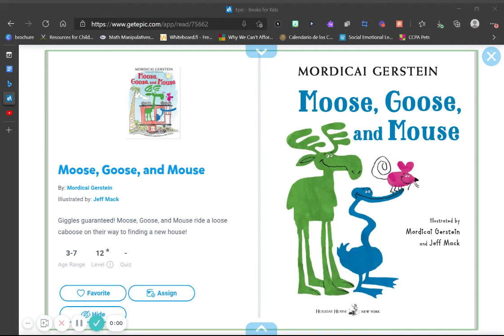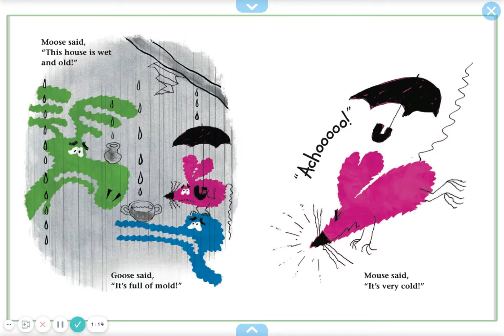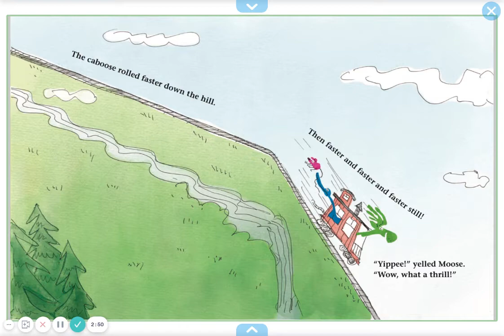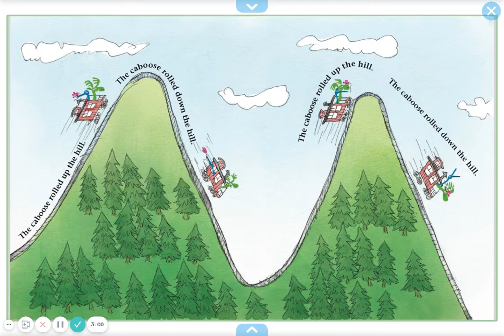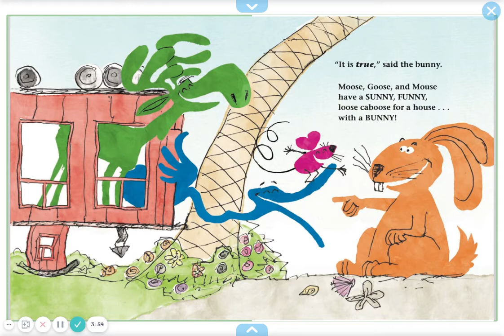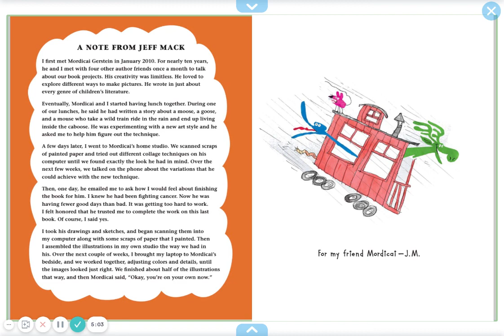May 5th, 2021 Read Aloud "Moose, Goose and Mouse"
Ms. Juarez reads "Moose, Goose and Mouse"